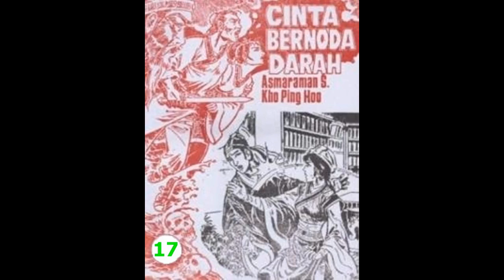Seri Cerita Silat CINTA BERNODA D*RAH JILID 17